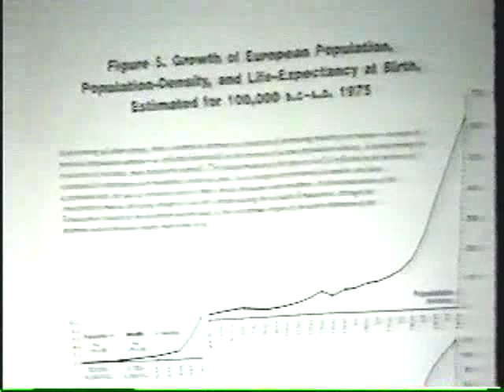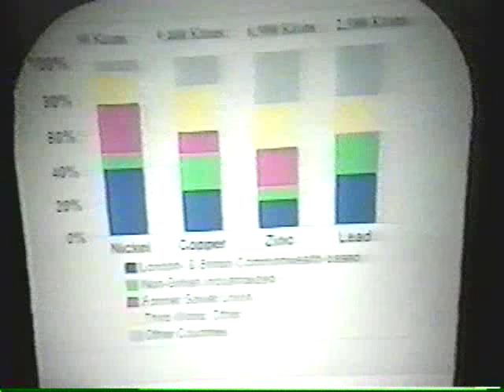How to Tell If the News Is Newsworthy by Lyndon LaRouche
September 2, 1995 ICLC Schiller Institute conference.About 1,200 political activists from around the United States and many foreign countries met in Vienna, Virginia over
Labor Day weekend, for the semi-annual conference of the Schiller Institute and the International Caucus of Labor Committees. Under the banner of "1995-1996, The Year of Decision," leaders of the movement led by economist and Democratic presidential pre-candidate Lyndon LaRouche presented what LaRouche himself, in his keynote speech, called the "heavy ideas" required to prevent the destruction of human civilization, in the coming 18- to 24-month period of inevitable financial collapse.
LaRouche's keynote presentation situated the political tasks of the period from the standpoint of "universal history ," the centuries-long battle between the forces of the Renaissance republican movement, and the Venetian-British oligarchical system. Provocatively titling his speech "How to Tell If the News Is Newsworthy," the candidate stressed the need for individuals to challenge the false assumptions of their fellow citizens, and to act to shape the policy of the U.S. government in the direction of the bankruptcy reorganization which he has outlined. "We've come to the point," LaRouche said, "that the collapse of the economy, the change in the form of our economy, has brought us to the inevitable doom of the existing world monetary and financial system.

A classical music piece preceded the speech, and there is the famous "how do I talk about LaRouche at the coffee shop" question which Mr. LaRouche answered with details about his enemies, and how to deal with stupid people in his usual hilariously ruthless way.

This is a copy of a copy, so the quality of the video will be poor and there is a slight glitch for a few minutes at the beginning of Mr. LaRouche's speech.